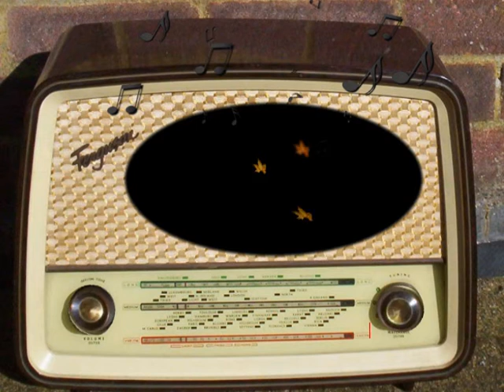Elmer Davis and the News: February 12th, 1940.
Supreme Court Sets Adside Florida Convictions.